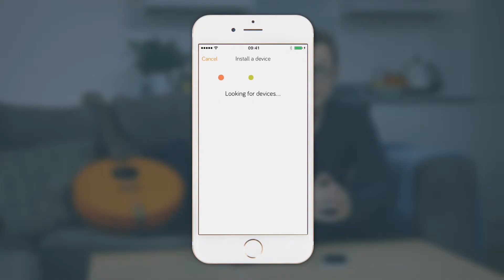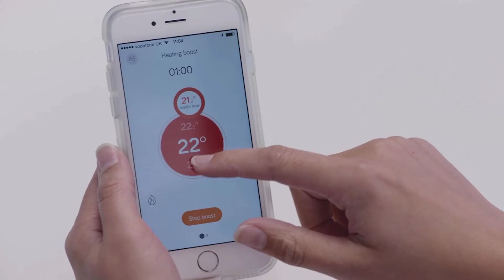Mark Hodges Capital Markets Day 2017 summary